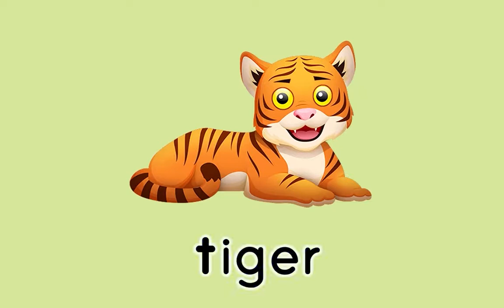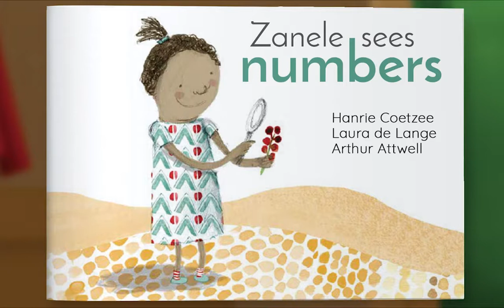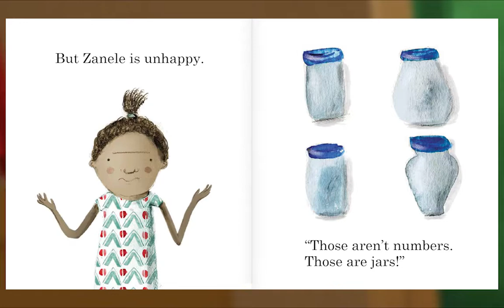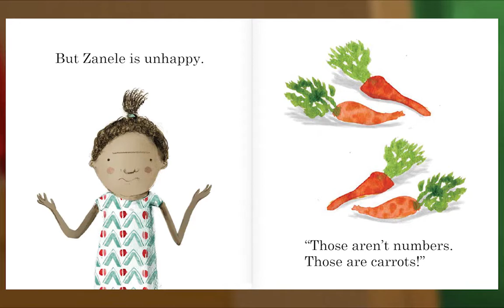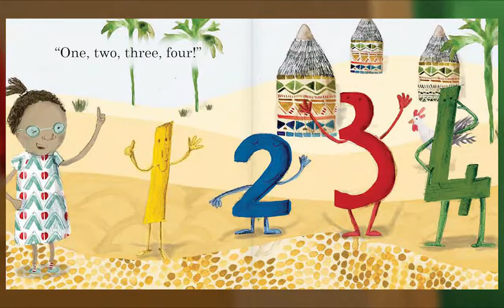Preschool Video Animal Island Learning Adventure (AILA) | Letters, Songs, Story Books